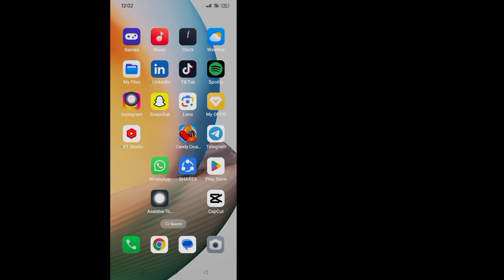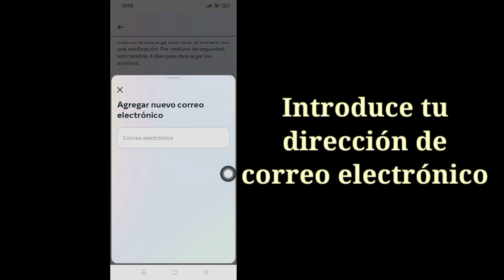Cómo comprobar la solicitud enviada en Instagram | Cómo cancelar la solicitud seguimiento Instagram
Cómo comprobar la solicitud enviada en Instagram | Cómo cancelar la solicitud de seguimiento en Instagram

Aquí, en este video, le mostraré [cómo cancelar la solicitud de seguimiento en Instagram 2024]. Así que mire este video con atención y no se lo salte. Si se salta este video, no lo entenderá muy bien, así que si tiene algún problema, puede preguntar.  Yo y comenta a continuación. Intentaré resolver tu problema.

 Otras consultas relacionadas:

 Cómo comprobar la solicitud enviada en Instagram 2024

 Cómo cancelar la solicitud de seguimiento en Instagram

 cancelar solicitud de seguimiento en Instagram

 comprobar solicitud enviada en Instagram

 Androide

 iPhone